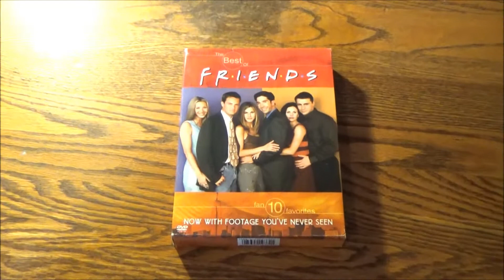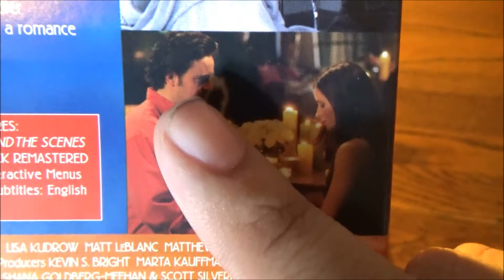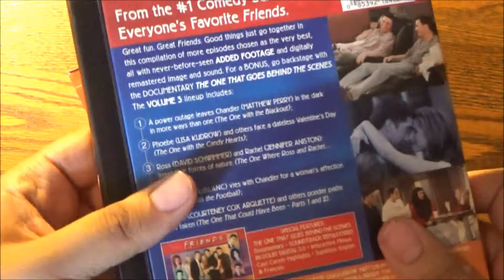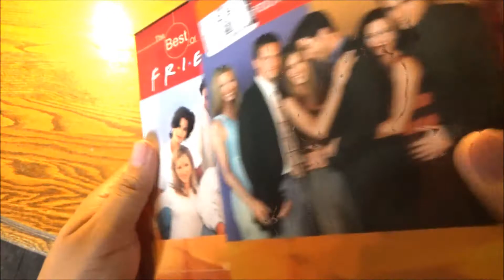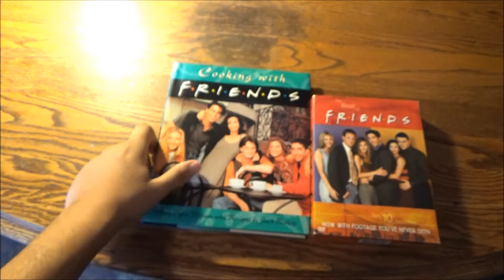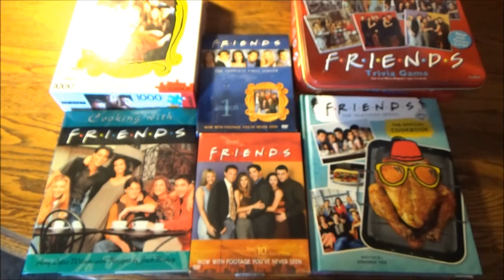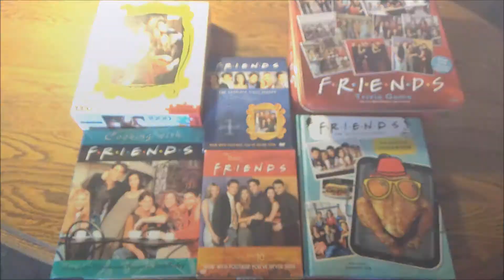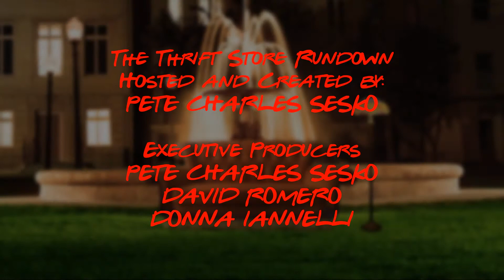The One That Still Makes An Impact - The Best of Friends Volumes 3 and 4 DVDs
As InternationalFriendshipDay comes to a close, we bring it all full circle with our trusted circle of Friends. The Central Perk Six have entertained and warmed hearts for ten years with a legacy that spans nearly 30 years. So much so that if you ask ten Friends fans what their favorite episodes are, you're more than likely to get 20 different answers.

Luckily, Bright-Kauffman-Crane and Warner Bros. consulted fans, as well as the cast and crew to come up with ten favorites that should get you started on your journey to becoming a Friends fan in training, like I am now. I'm definitely here for these guys for the long haul.

Also on TheRomeroRoundup, David and his friends gather for lively small talk, just like the Central Perk Six, minus the coffee buzz.